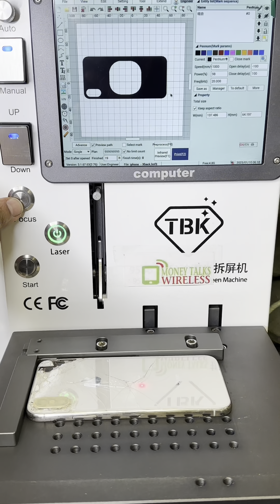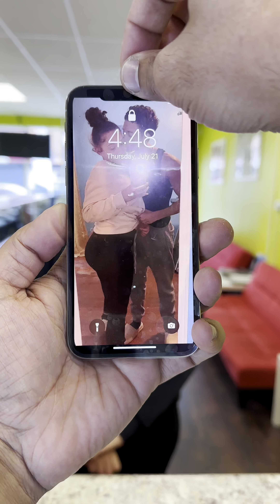Lost iPhone Found Destroyed in Girls Fight 😱 Watch till the end ‼️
ios16